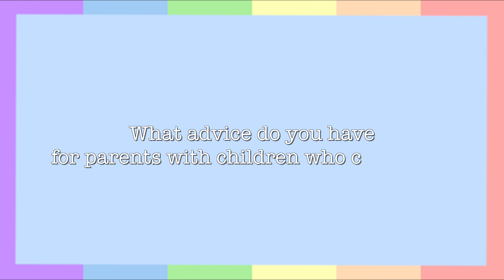Santa Cruz County LGBTQ Youth: Coming Out With Parents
Listen to Santa Cruz County LGBTQ youth share how they came out to their parents and give suggestions on how to foster a positive coming out experience.